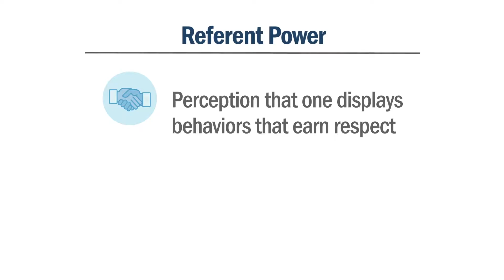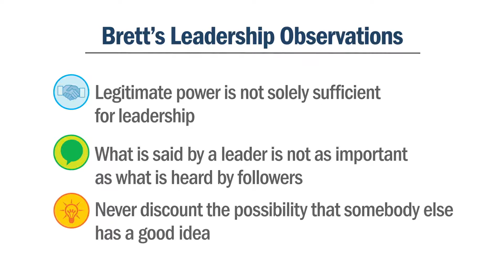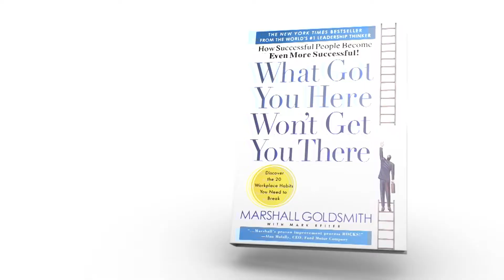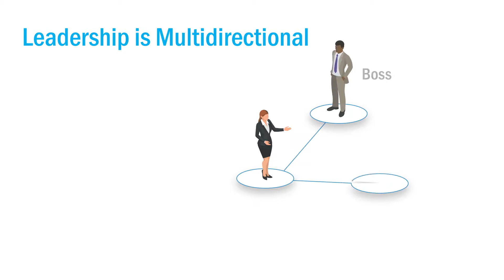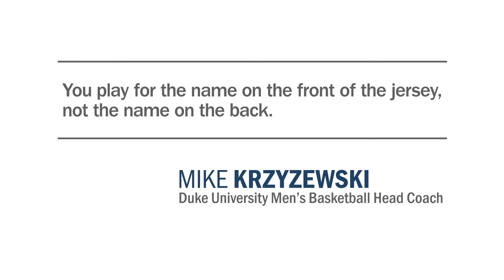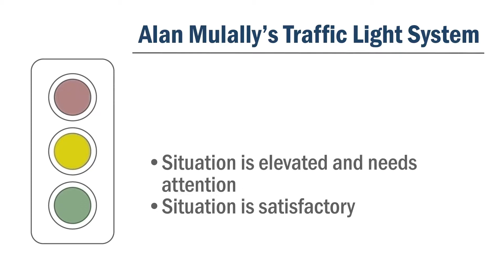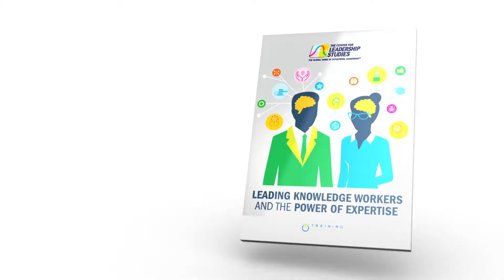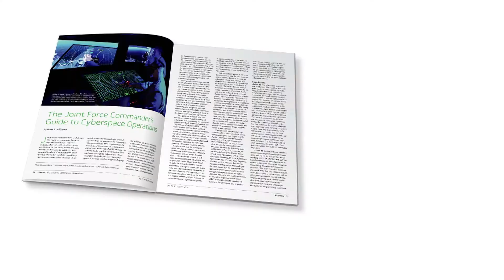Leadership: A Conversation with Brett Williams and Sam Shriver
Dr. Sam Shriver of The Center for Leadership Studies interviews retired Major General USAF and cybersecurity expert, Brett Williams. During this interview, Williams discusses leadership and power based on his experience in the U.S. Air Force and his current work in cybersecurity.